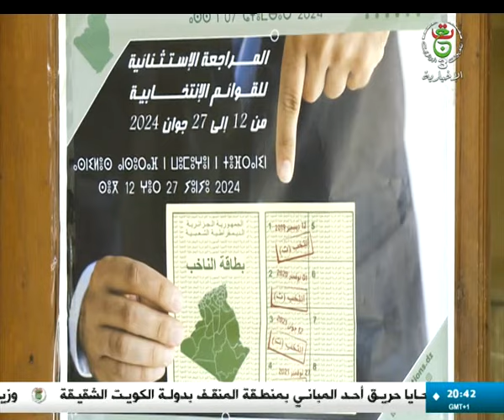غرداية - رئاسيات: تواصل عملية المراجعة الاستثنائية للقوائم الانتخابية